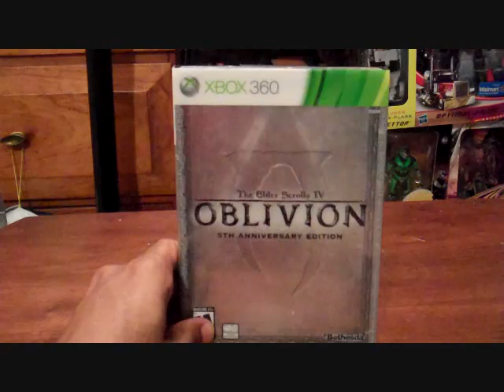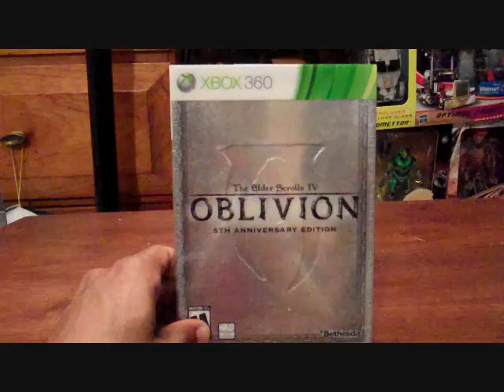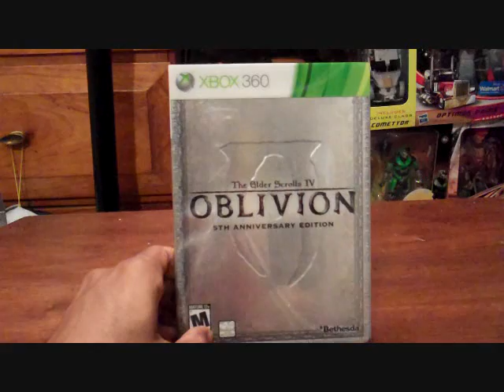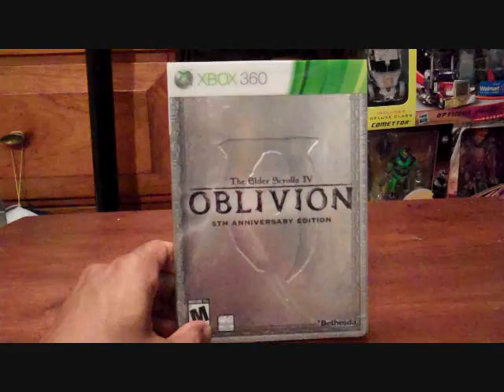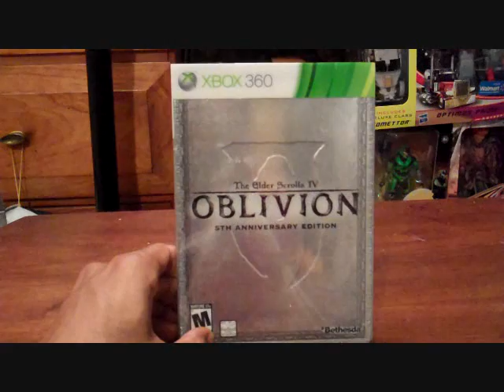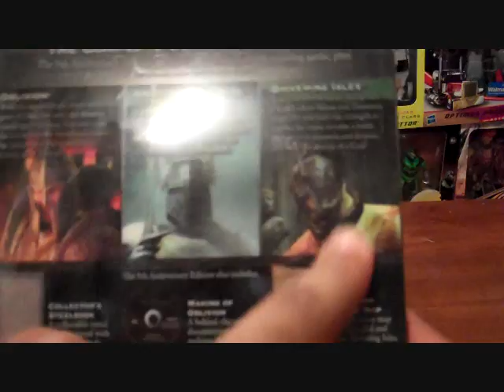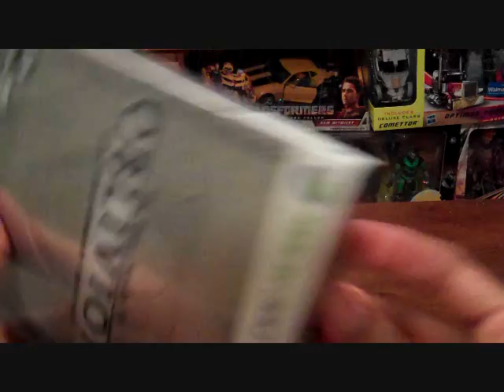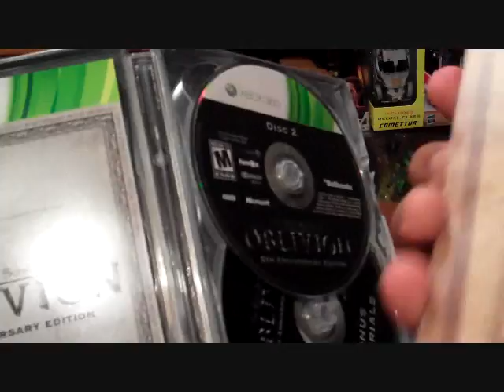THE ELDER SCROLLS IV OBLIVION 5TH ANNIVERSARY EDITION UNBOXING!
THIS WILL HOLD ME OVER UNTIL SKYRIM COMES OUT

Hit Up The Website!